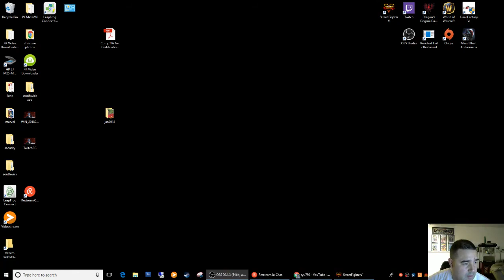Alex vs Ed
Silentanthem vs Ryu750